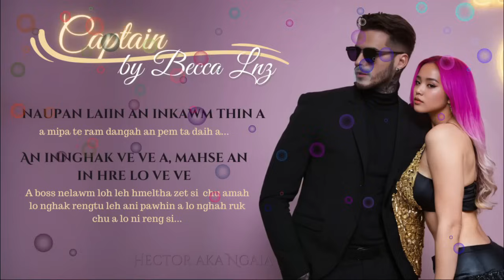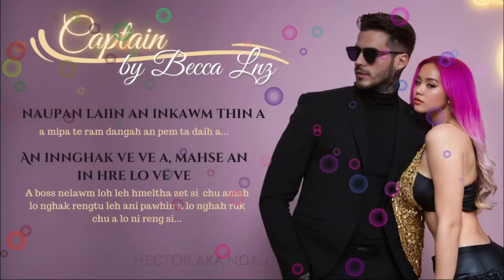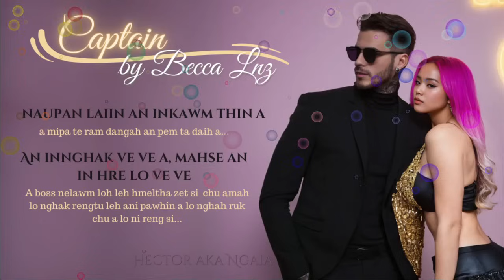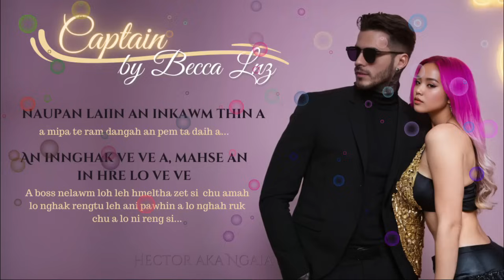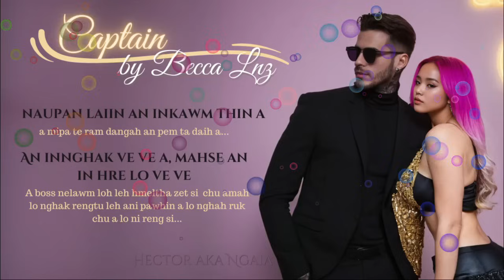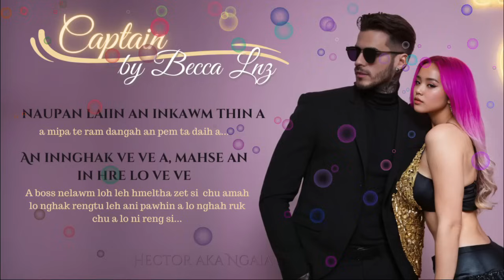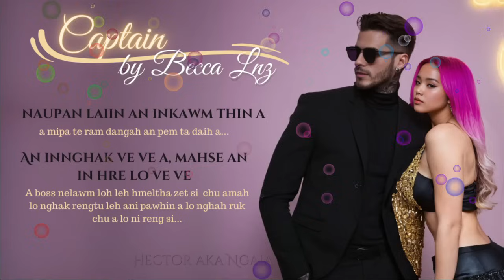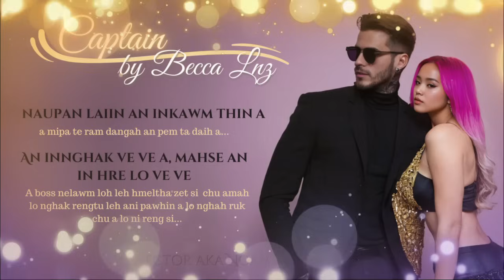CAPTAIN 7 BY Becca Lnz MIZO LOVE STORY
Abraham Lalrintluanga- Mipa hmeltha leh chhelo, feet 6'4 a sang,va chhungte leh thian hnai te bulah chuan nelawm tak a ni a, midang te lakah erawh chuan a nelawm lem loh hle thung, a naupan lai atang a a hmeichhe hmangaih chu a theihnghilh thei lo a, amah vang chuan ngaihzawng pawh a neih loh phah hial ani.

Ava Lalhmingmawii- Hmeichhe hmeltha leh fel tak, Feet 5'7 a sang, fahrah in a a awm laiin nupa fa nei theilo te chuan fa atan an la a, nula fel ti a veng chhung in an sawi hial ani a, a naupan laia a mipa duh em em mai chu a nghak char char a ni.